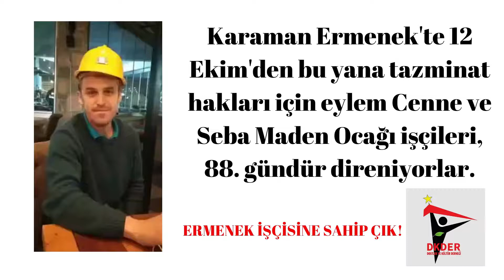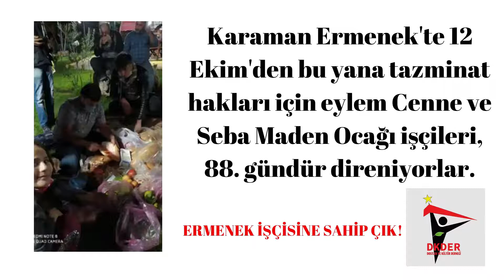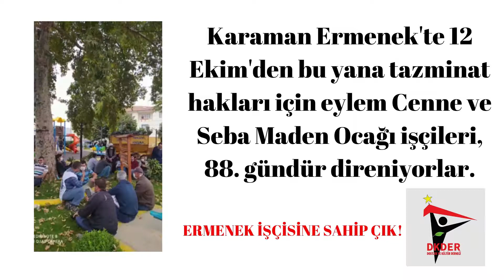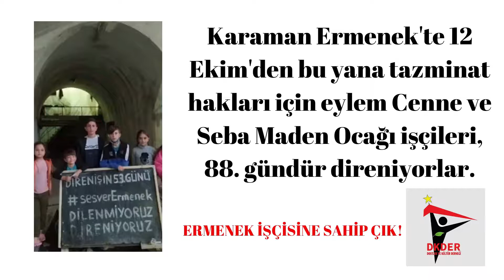ERMENEK İŞÇİSİNE SAHİP ÇIK!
Karaman Ermenek'te 12 Ekim'den bu yana tazminat hakları için eylem Cenne ve Seba Maden Ocağı işçileri, 88. gündür direniyorlar.  DKDER